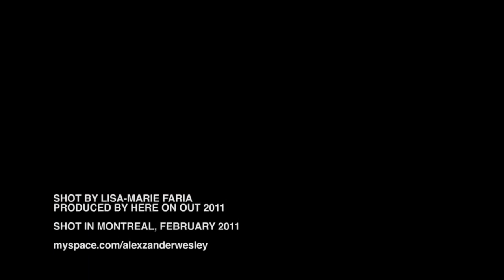Cella Chest / Stumblin' Fool / Here On Out Archives (2011)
Here On Out presents videos from the Archives.

Alexander Wesley Cardinal of Cella Chest performs "Stumblin' Fool". He played during Nuit Blanche 2011 at Le Galerie Pangée.

Shot by Lisa-Marie Faria
Produced by Here On Out
Le Galerie Pangée, Montreal 2011